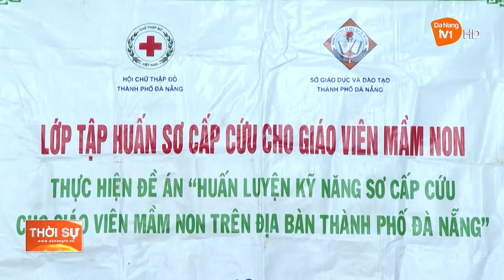PHÒNG, CHỐNG TAI NẠN THƯƠNG TÍCH, ĐUỐI NƯỚC CHO HỌC SINH